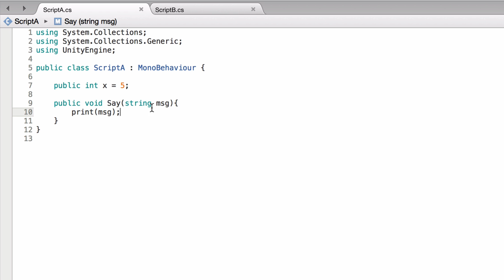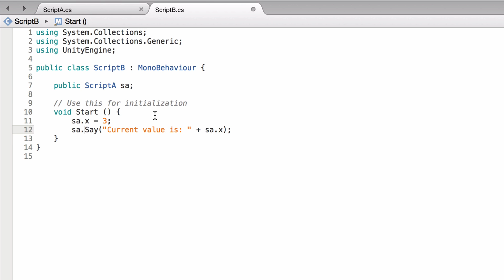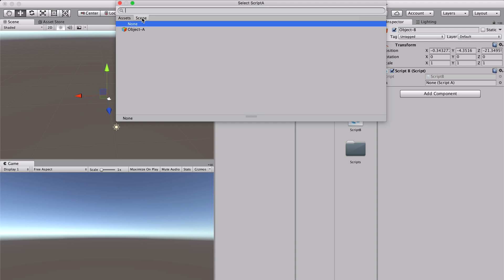التواصل بين السكريبتات - أساسيات البرمجة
في هذا الدرس بشرح لكم طريقة تواصل السكريبتات مع بعض وكيف تنادوا الدوال وتتحكموا في قيم المتغيرات الموجودة وغيرها من الخصائص.
(نفس الطريقة تطبق لأي شي موجود في الGameObject من الخصائص زي الموقع وخامة المجسم و...).
ان شاء الله يكون درس خفيف ومفيد.

الروابط
يونيتي: